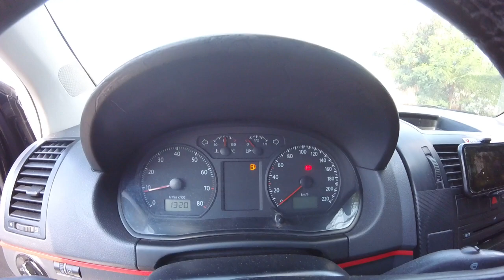Luz De Painel Quem Mais Acende No Polo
Salve galera mais um video novo na area, espero que fortaleçam dimais essa caminhada nossa no Youtube , Bora bater uma meta de 700 like nesse video pra judar a fortalecer , compartilhem o maximo ajudem o canal a bater os 15 mil inscritos

► Carro : POLO SEDAN 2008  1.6
► Carro : VOYAGE QUADRADO ANO 85
► Carro : FIESTA SUPER CHARGE ANO 2003